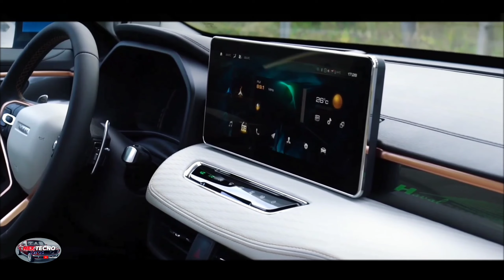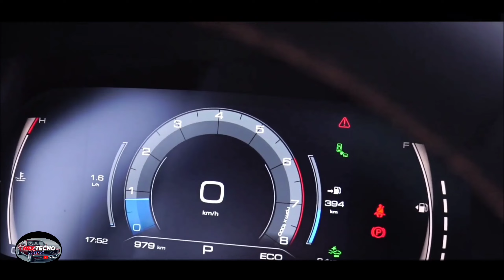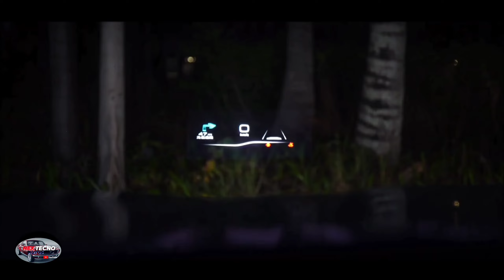Haval Jolion tomando el lugar del anterior H2, pero más equipado 2022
interior 1:30

motorización 4:46